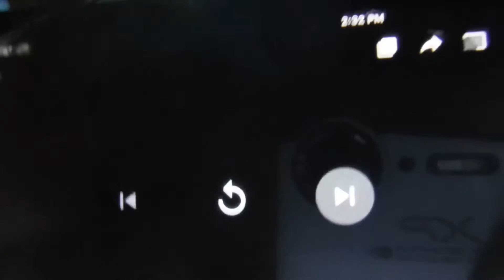Minions Frankenstein's Margo Agnes Edith (Walt Disney Pictures Pixar Animation Studios 20 Years)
Recorded Tuesday September 24 2019
Despicable
Me
Minion Mayhem
Characters Film
Movie Minions Jerry Frankenstein's &
Three Sisters Margo Agnes Edith
At Universal Studios
Hollywood
0:00
0:01 Walt Disney
Pictures (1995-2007) Pixar Variant Music Logo
1995 (Toy Story Fanfare)
Andy's Birthday By Randy Newman
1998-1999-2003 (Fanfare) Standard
A Bug's Life Toy Story 2 Finding Nemo
2006 Cars (Fanfare) Cars By a Orchesta
0:18 Pixar
Animation Studios (1995) Logo 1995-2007
1995/2006 (Sound Only) Toy Story
Toy
Story
3 Disc Set Contains
2000 DVD Collection
(Skywalker Sound
Only) Toy Story & Toy Story 2
0:32 Pixar Animation Studios Celebrating 20 Years
0:33 Celebrating
20 Years Anniversary Logo (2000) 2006
0:34 Lights Out Sound
(20 Years” Variant Cars)
Taken from
Cars 2006 DVD Full Screen
2006 DVD Widescreen